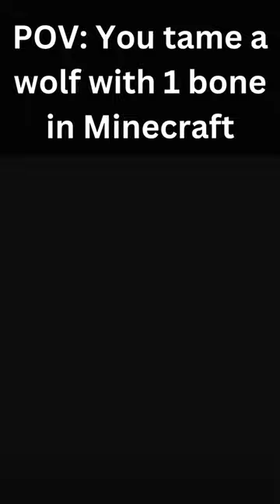POV: You tame a wolf with 1 bone in Minecraft